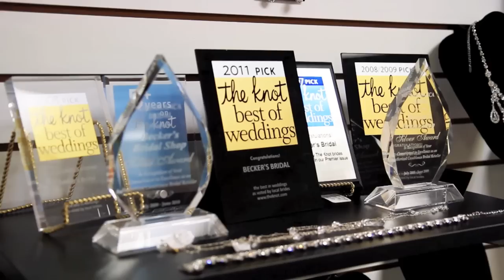Becker's Bridal Boutique - Michigan 2011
The Official Best Briday Boutique in Michigan, found in Fowler, Michigan.